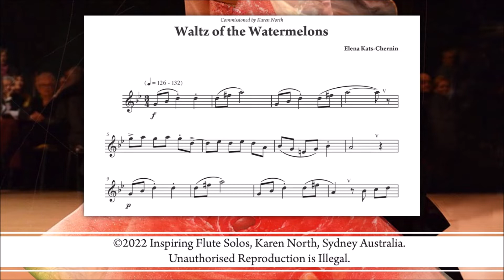Waltz of the Watermelons by Elena Kats-Chernin, from “Inspiring Flute Solos” by Karen North (ed.)